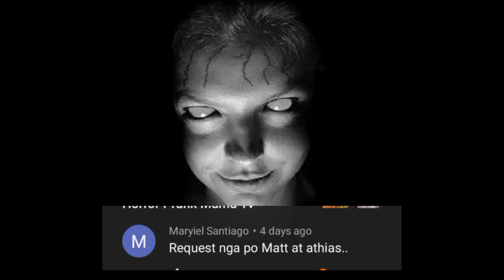Hoy Bata Kahit mag Tago ka kita kita!|Horror Panakot sa Bata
TOO MUCH SCREENTIME CAN HURT YOUR KIDS WELLBEING!
Huwag nating Hayaan na panay Gadgets ang Inaatupag nila.
Kaya Mommies, Panahon na Para bawasan nang ating mga Kids ang Sobrang Pag Tutok sa Gadgets!

bigyan natin sila nang ibang libangan na mayroon naman silang matututunan at maaaring makatulong sa maganda nilang kinabukasan.

Introducing Digital Collection Printables where learning meets fun without turning your kids into gadget zombies! 🧟

Pag Binili Niyo po ang Produkto na ito🔥, hindi ka lang basta bumili ng digital books; para ka naring nag invest sa future ng iyong anak.

Explore our diverse collection of interactive educational games, and engaging activities designed to make learning an adventure.

Get all the BEST learning materials 𝐅𝐨𝐫 𝐨𝐧𝐥𝐲 69 𝗣𝗲𝘀𝗼𝘀!

✨ BEST SELLER OF THE MONTH✨

ORIGINAL PRICE: PHP 499
DICOUNTED PRICE: PHP 69

✨INCLUSIONS✨

✅KIDS EDUCATIONAL BUNDLE✨
    ✔️Over 400 vibrant and Interactive English printables
    ✔️ More than 1000 captivating interactive activities
    ✔️Engaging worksheets that cover the alphabet, numbers, phonics, grammar, and vocabulary
    ✔️Creative spelling aids, CVC worksheets, and word puzzles
    ✔️Essential reading comprehension materials and coloring sheets for a splash of fun

FREEBIES:
✅MOD Application for Mobile
✅20 Parenting Books

𝐅𝐄𝐀𝐓𝐔𝐑𝐄𝐒:
✅Files are soft copy only
✅No hard copy
✅ONE TIME PAYMENT
✅LIFETIME ACCESS
✅DOWNLOADABLE
✅NO EXPIRATION
✅NO HIDDEN CHARGES
✅PRINTABLES
✅Viewable in mobile, tablet, desktop/laptop

MODES OF PAYMENT:
📍GCASH
      P69 ONLY!

Ang Video na ito ay panakot lamang sa mga Bata Request for Matt and Athias,hindi po ito ang best way para maencourage natin si babay na gawin ang  dapat nilang gingawa.. sana po maatulong sa inyo ang video na ito sa lahat ng mommy at daddy jan.. salmat po..